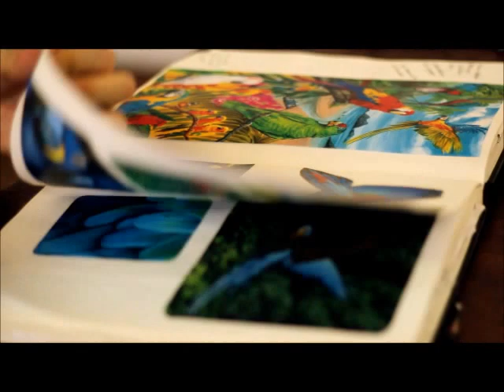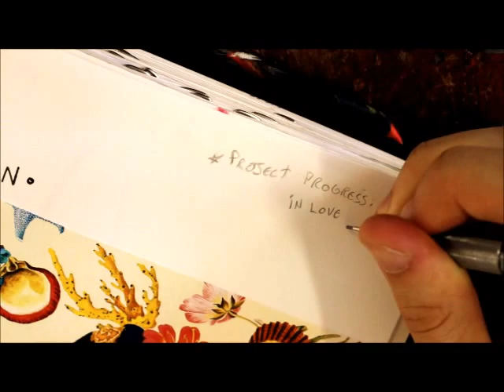Ateliê Carpisa - João Pedro Incerti